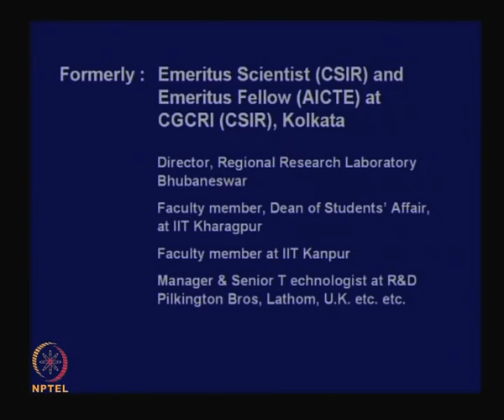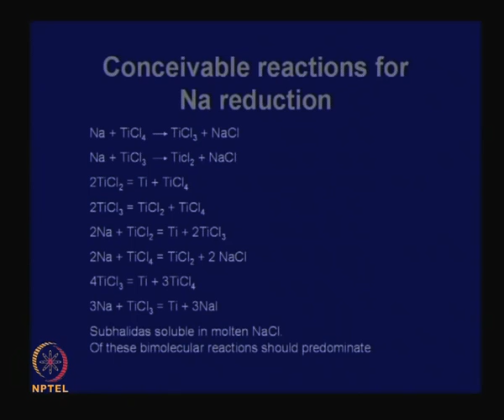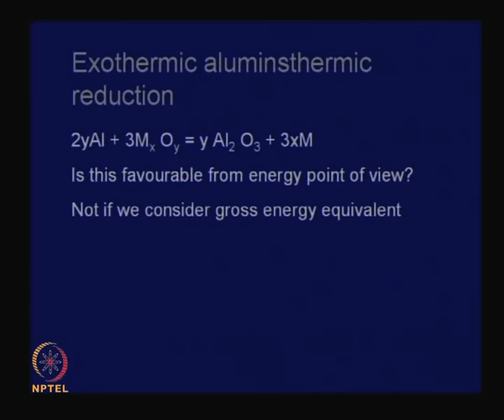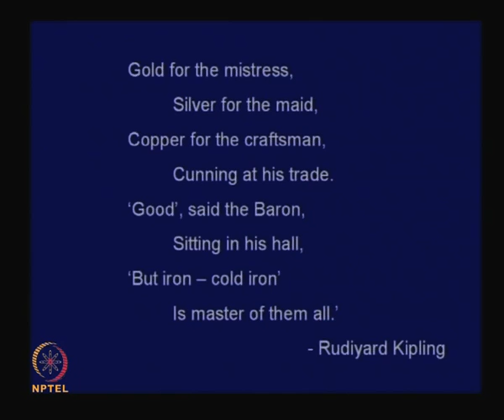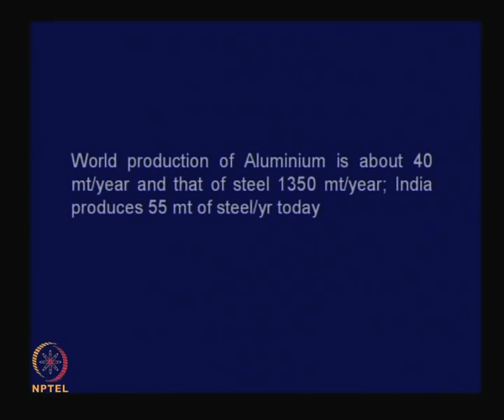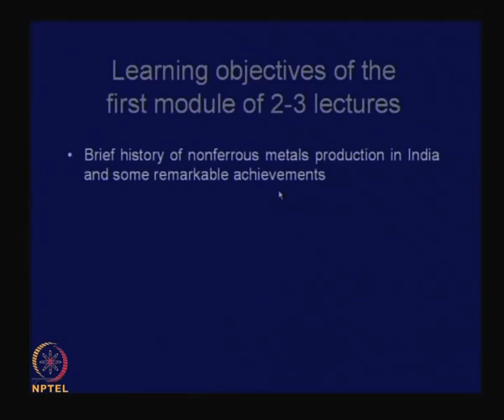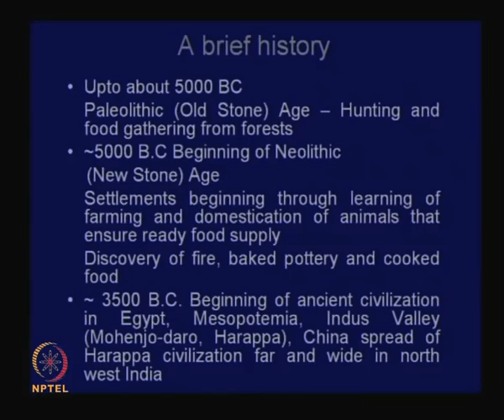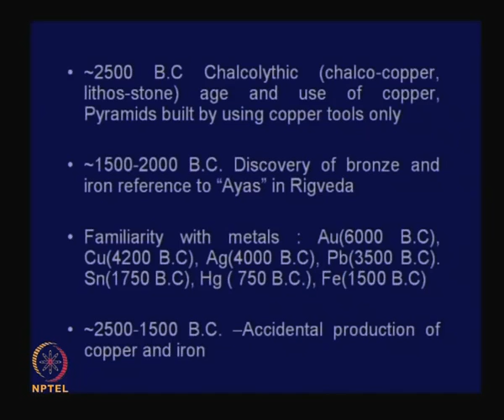Mod-01 Lec-01 Lecture-01-Extraction of Copper (Contd.)